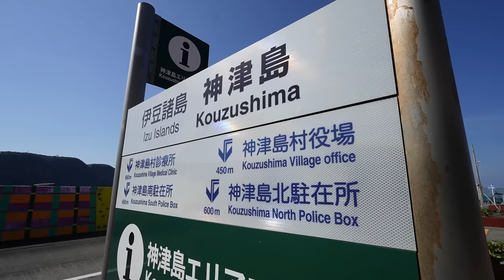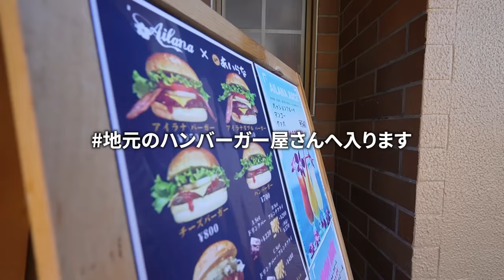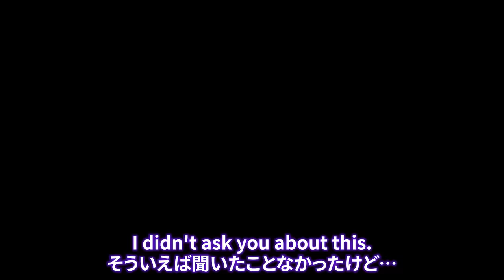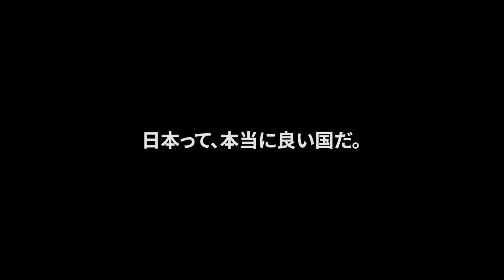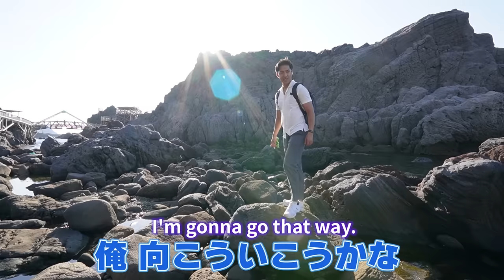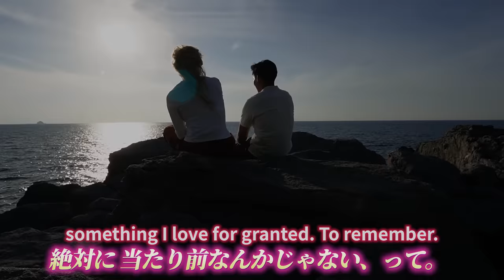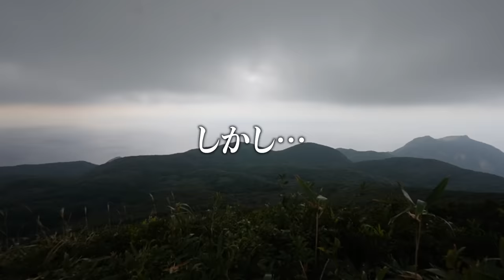#15 【神回】日本を愛するアメリカ人美女が日本移住を決めた理由が感動的すぎる…!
ただいまカメラと共に旅をしているのは、まさかの「日本」！！！

イボンヌからのミッションである「宝」を手に入れるために、ヒントを元に絶賛放浪中です。
皆さん、日本のどこかで見つけたら、声をおかけください。でも日本語は話せません。笑

人生は「YESチャレンジ」。
とにかく前を向いて進んだ先に、思いがけない「一期一会」が待っています。